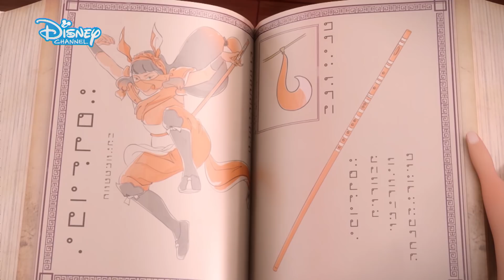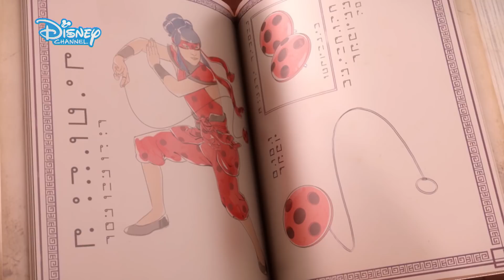Las aventuras de Ladybug: Ep. 201 - Adelanto Exclusivo | Disney Channel Oficial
Marinette conoce al maestro que le dará las respuestas que necesita.

Marinette es una adolescente normal que, sin embargo, esconde un secreto: tiene superpoderes que le convierten en Ladybug, una superheroína que lucha contra las fuerzas del mal.

En este canal podrás encontrar un montón de videos oficiales en español sobre las series, episodios completos, canciones, videoclips, música, películas y personajes del canal de televisión Disney Channel España y de Disney XD en España. ¡Pásatelo en grande disfrutando de los mejores videos de tus series favoritas, como Soy Luna, Los Descendientes, Ladybug, Chica Vampiro, PatoAventuras, Coco y Lana, Área C.R.A.C.K.S., Star Wars Rebels, Ultimate Spider-Man… y mucho más.